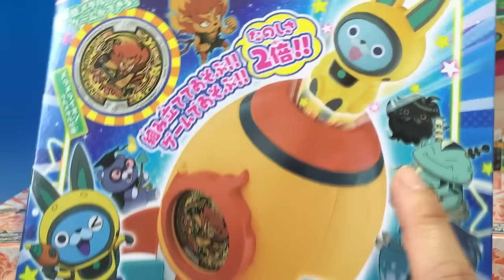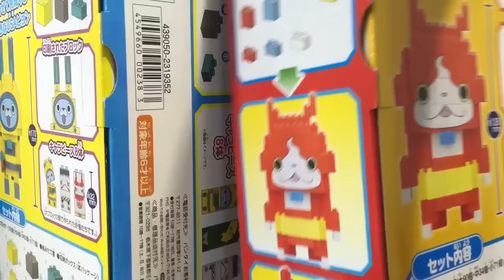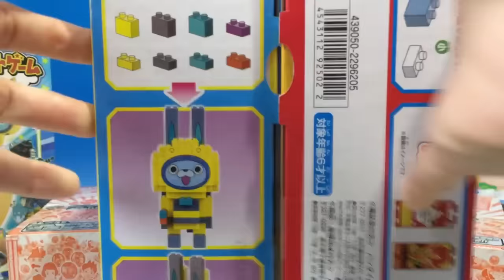本日発売妖怪ウォッチのおもちゃを見てみよう！ 妖怪メダルUステージ４・大辞典・チビチビクミタテール・ブロック 2016/4/23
本日発売妖怪ウォッチのおもちゃを一挙紹介！
妖怪メダル＆大辞典＆チビチビクミタテール＆ブロック